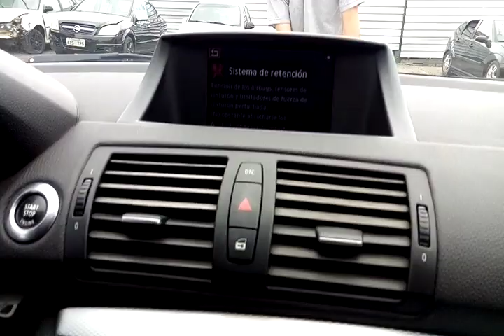112808 - IMP BMW / 130I UD51 08/09